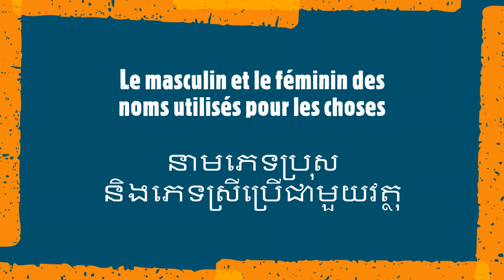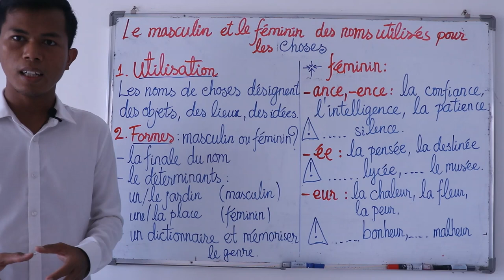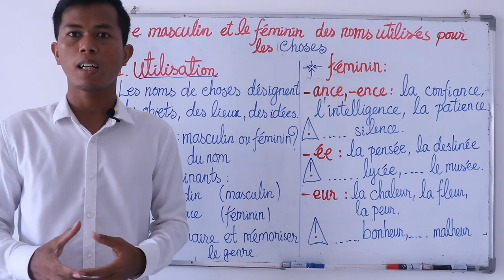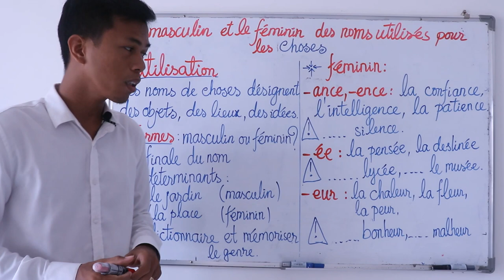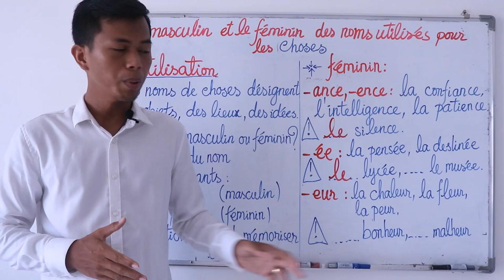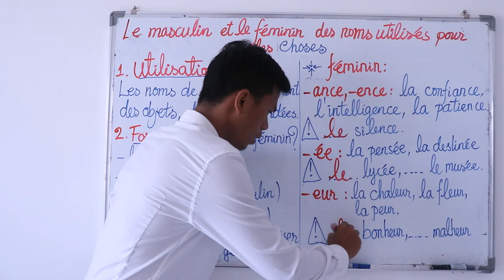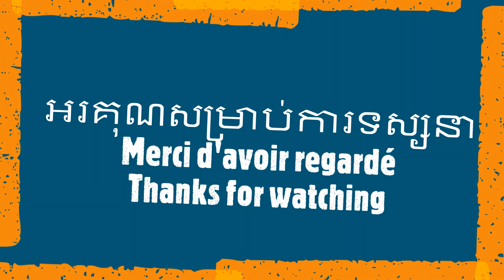រៀនអំពីភេទប្រុស និងភេទស្រីរបស់នាមក្នុងភាសាបារាំង[Le masculin et le féminin utilisés pour les choses]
Le masculin et le féminin des noms utilisés pour les choses ​ Learn French apprendre le français
masculine and feminine words in French
Qu’est-ce que le genre d’un nom ?
À la différence d’autres langues, le français n’a que deux genres, le masculin et le féminin (pas de neutre). Le genre est indiqué dans les dictionnaires par les abréviations m. pour masculin et f. pour féminin. Bien souvent on peut reconnaître le genre d’un nom à sa terminaison (suffixe). Mais pour connaître le genre des noms, le mieux est de toujours les apprendre avec leurs articles.
Exemple

Les noms masculins
Terminaison Exemple
-e/-é le maître, le résumé, le pré
-eur         le vendeur, le danseur
-ien         le musicien, le chien
-(i)er le boucher, l’ouvrier
-on         le baron, le patron

Exceptions : la boisson, la façon, la liaison, la maison, la raison, la rançon, la saison, la chanson
-teur le traducteur
-age le garage, le sauvetage

Exceptions : la cage, l’image, la nage, la page, la plage, la rage
-al le journal, le cheval
-eau le bateau, le château
Exceptions : l’eau, la peau
-ent le segment, le présent
Exception : la jument
-et le billet, le projet
-asme/
-isme le fantasme, l’enthousiasme, le tourisme, le charisme
-in le cousin, le baldaquin
-oir l’arrosoir, le fermoir
-ail le travail

Les points cardinaux le nord, le sud, l’est, l’ouest
Les mois
Les saisons le lundi, le jeudi, le dimanche
février, avril, octobre
l’été, le printemps, l’automne, l’hiver
Les noms d’arbres le sapin, le peuplier, le chêne
Les langues le français, l’allemand, l’anglais
Les noms féminins
Terminaison Exemple
-esse la maîtresse
-euse la vendeuse, la danseuse
-ienne la musicienne, la chienne
-(i)ère la bouchère, l’ouvrière
-onne la baronne, la patronne
-trice la traductrice
-ade la pommade, la façade
Exception : le stade
-ance/-ence l’ambulance, l’essence
Exception : le silence
-ée l’arrivée, l’idée
Exceptions : le musée, le lycée, le trophée, l’apogée, le mausolée
-elle la demoiselle
-ette la poussette, la cigarette
-ie la géologie, la librairie
Exception : l’incendie
-ine la cuisine, la cabine
-ise la surprise, la devise
-aille la trouvaille
-t(i)é la pitié, la confidentialité
Exceptions : le comité, le côté, l’été, le pâté
-ure la confiture, la culture
Exception : le murmure
Les continents l’Europe, l’Asie
Les disciplines la médecine, la philosophie, la chimie
Personnes/Animaux
Dans le cas de personnes et d’animaux, l’article correspond la plupart du temps au genre naturel.
masculin féminin
Personnes le garçon la fille
Animaux le coq la poule
Certains noms d’animaux ont un genre fixe, ils désignent aussi bien le mâle que la femelle. Pour préciser le sexe de l’animal, on ajoute le mot mâle ou le mot femelle avant ou après le nom.
Exemples :
La souris mâle
La femelle du crocodile
Il existe aussi des noms qui peuvent être employés au masculin comme au féminin en gardant la même forme.
Exemple :
un/une touriste
Métiers
Certains noms de métiers ne changent pas au féminin car ils se terminent par un -e.
Exemples :
un/une journaliste, un/une libraire, un/une interprète, un/une ministre…
Certains noms de métiers autrefois réservés aux hommes n’existent qu’au masculin.
Exemples :
un/une ingénieur, un/une professeur, un/une chirurgien, un/une médecin…
Une variante féminine est apparue pour de nombreux métiers au cours de ces dernières années. L’emploi de la forme féminine s’est démocratisé mais n’est pas obligatoire.
Exemples :
un magistrat - une magistrate/une magistrat
un écrivain - une écrivaine/une écrivain
un auteur - une auteure
Certaines professions n’existent (grammaticalement !) qu’au masculin : un plombier, un mécanicien…

À l’inverse, le nom de certains métiers n’existe qu’au féminin : une sage-femme, une hôtesse de l’air (forme masculine : un steward), une femme de ménage (forme masculine : un technicien de surface)…

Attention !
Certains mots changent de sens en même temps que de genre :

Exemples :
Le médecin / La médecine
Le jardinier / La jardinière
Pays et régions
Les noms de pays et de régions qui se terminent par -e sont féminins.
Exemples :
La France, l’Allemagne, la Chine, la Bretagne, la Provence, la Saxe
Les noms de pays et de régions qui se terminent par une autre voyelle ou par une consonne sont masculins.
Exemples :
Le Canada, le Pérou, le Maroc, le Japon, le Portugal